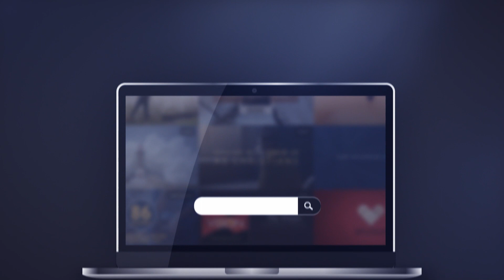Renovating the Heart of Kingdom Leaders - Part 11 - Gary Wilkerson Podcast - 171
FACING UNFORESEEN FAMILY STRUGGLES | Deanne Ward and Kelly Wilkerson join Dr. Mark Mayfield to share their testimonies of loving and caring for a loved one struggling with addiction. With the insight of their own experiences, they offer practical advice to anyone who is supporting and caring for someone in their church, family, or community